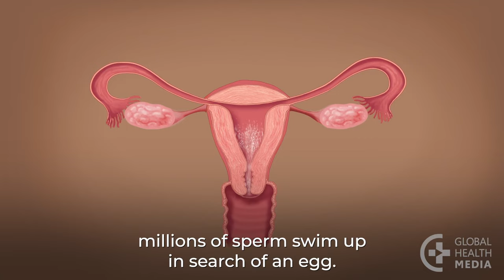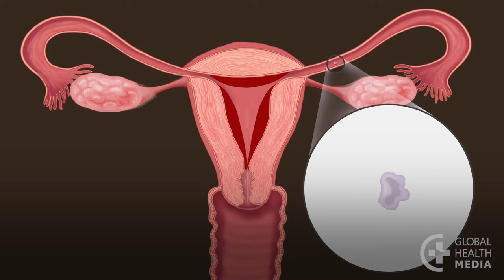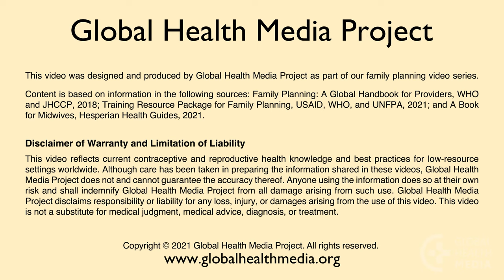How Pregnancy Happens, Teaching Short (Women & Partners), English - Family Planning Series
This Teaching Short describes a woman’s monthly cycle and shows and tells how pregnancy happens.